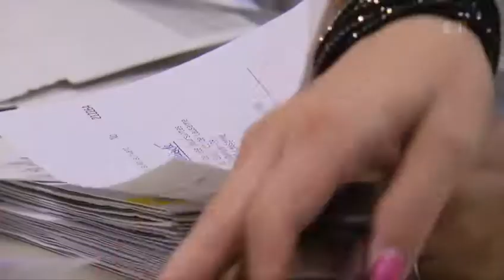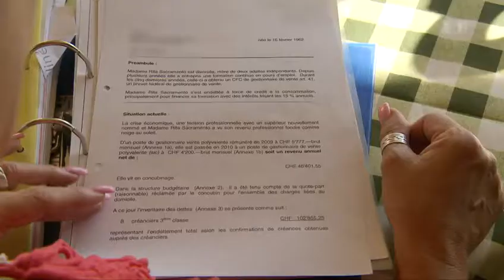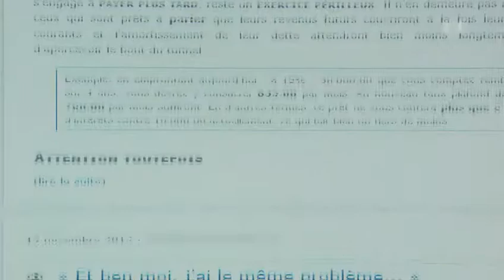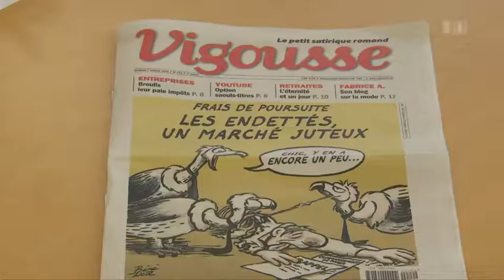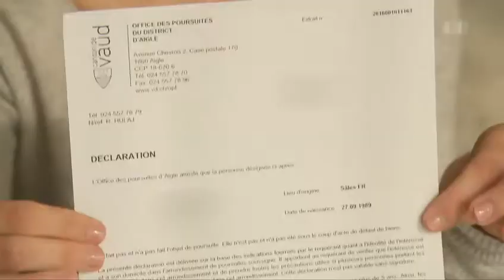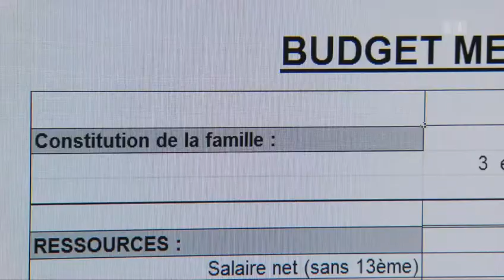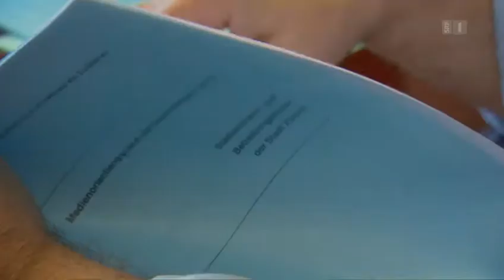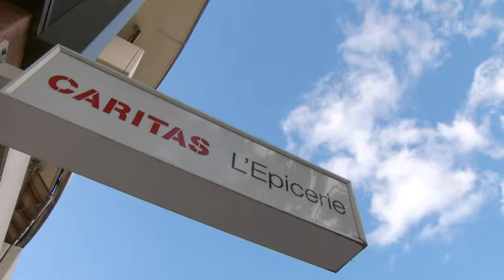Die Schuldenfalle - Und wenn es mich trifft? SRF Reportage vom 13.09.2017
Die Schuldenfalle - Und wenn es mich trifft?
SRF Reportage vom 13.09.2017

Armut
Konsum
Konsumschulden
Betrug
Wirtschaft
Job
Jobverlust
Bank
Banken
Schuldnerberatung
Finanz
Finazhaie
Konjunktur
Politik